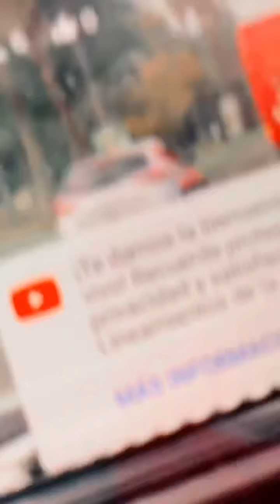Vamos detrás del bus de america pal pascual !! America-santafe